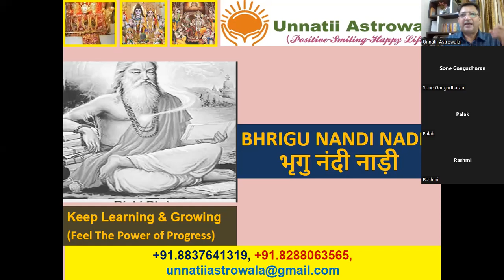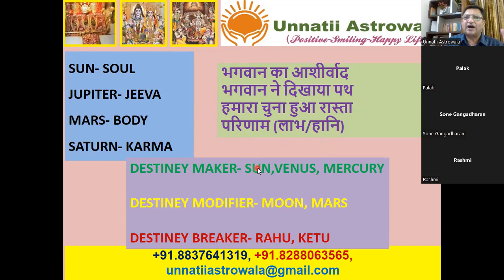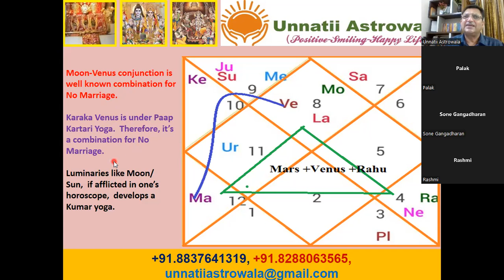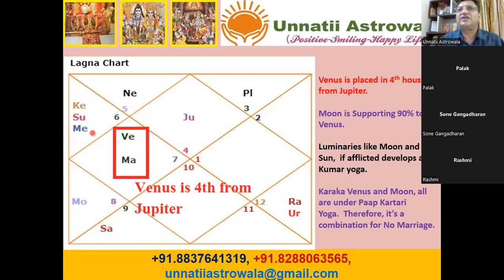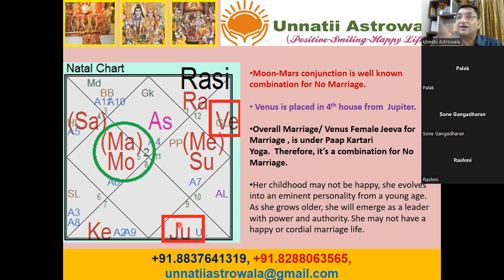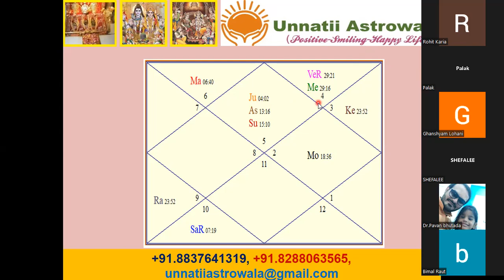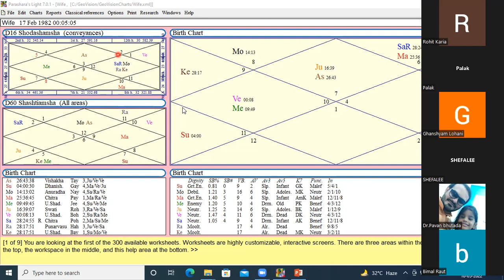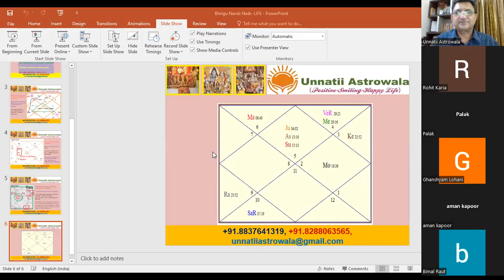BHRIGU NANDI NADI NO MARRIAGE, DIVORCE EXAMPLES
VIEWS ON NO MARRIAGE, DIVORCE ARE SHARED IN THIS VIDEO WITH EXAMPLES AND SOME QUESTIONS WERE ANSWERED FROM PARTICIPANTS. ITS WAS ONE OF THE SESSION CONDUCTED TO SHARE MY KNOWLEDGE AND EXPERIENCES IN BHRIGU NANDI NADI